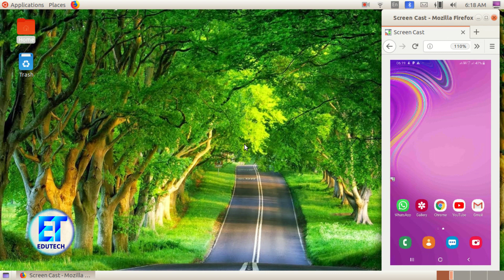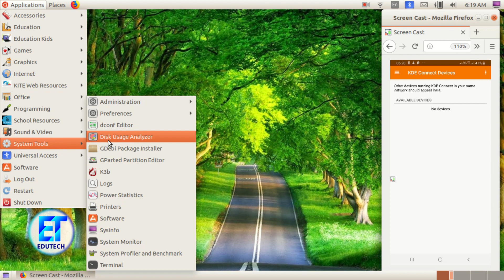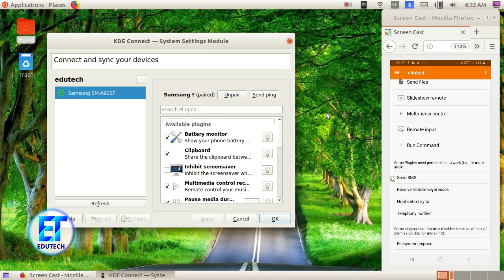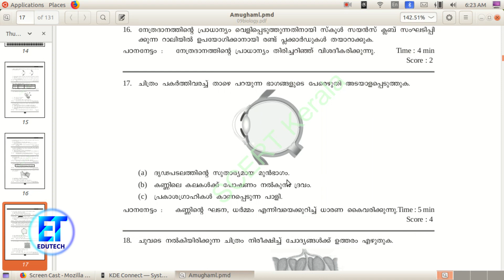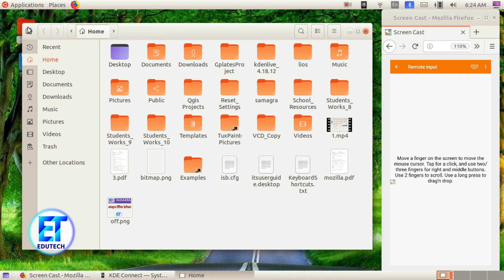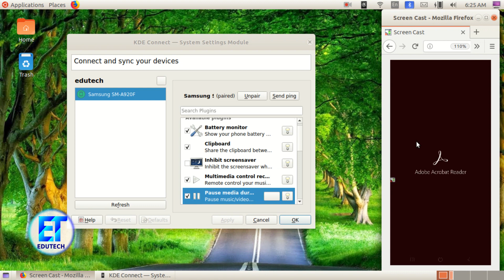How to transfer files using KDE Connect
Send files
Control Presentation
remote Control